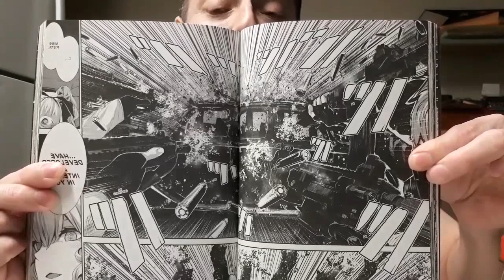Blue Fish Sushi Review/ Cali Proof Vlog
Cali proof vlog ep:3 blue fish sushi restaurant review, eating some sushi & hitting the post office